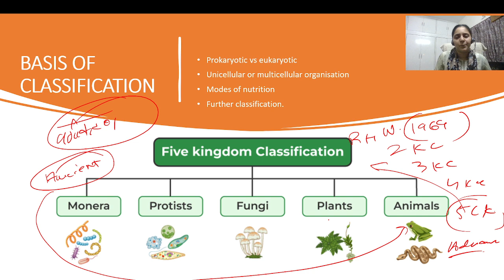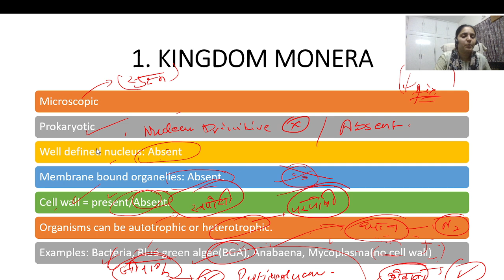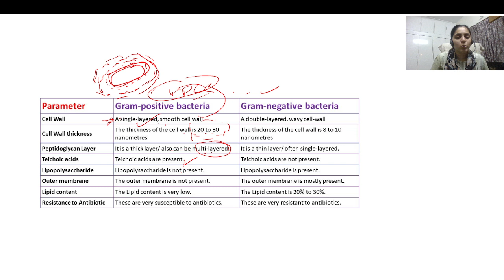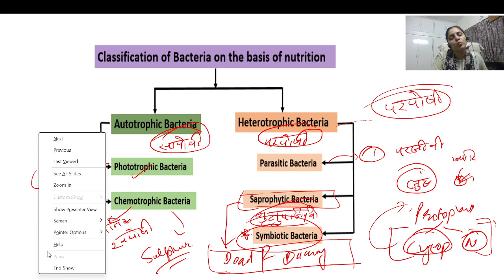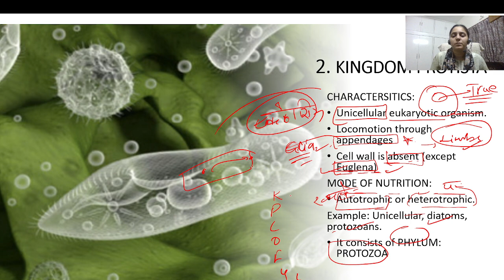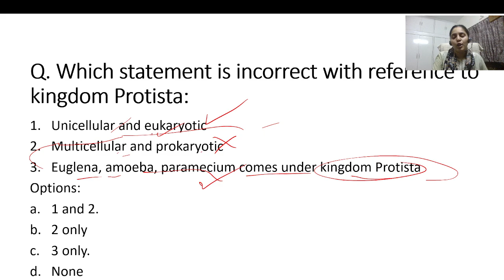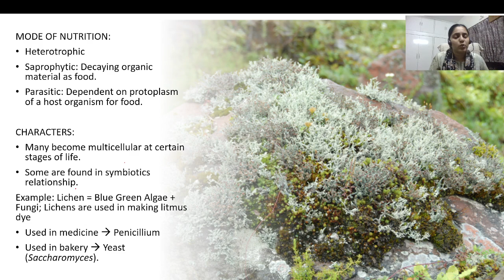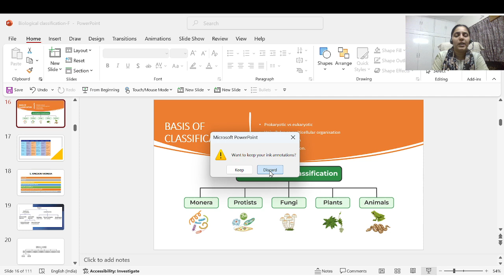Diversity in Living Organisms 2 Everyday Science &Tech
civil services exam syllabus
for upsc